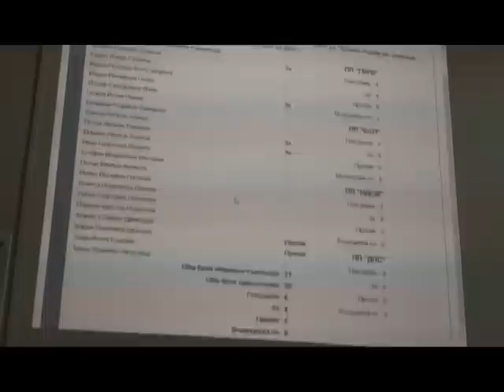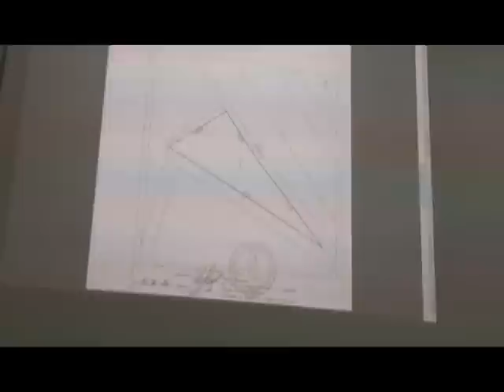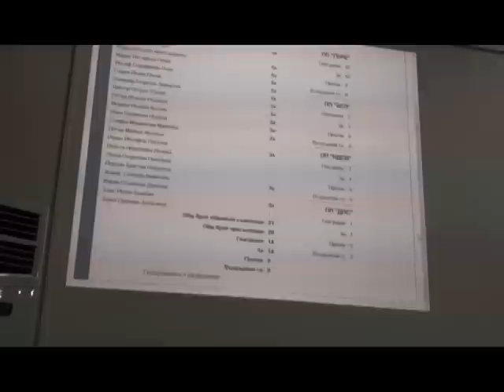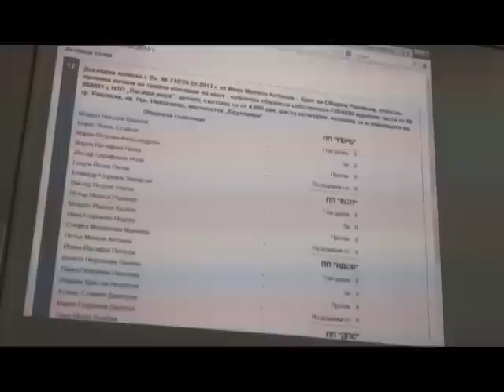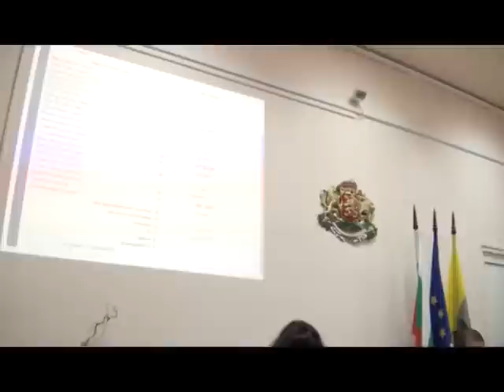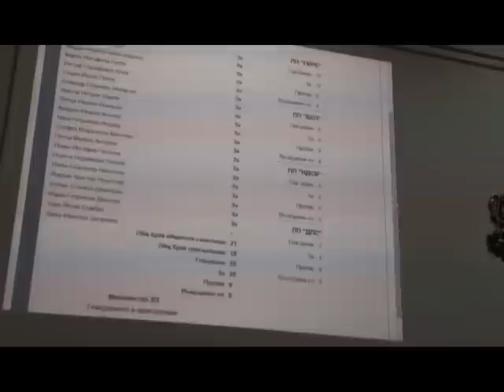Sesia 13ta chast